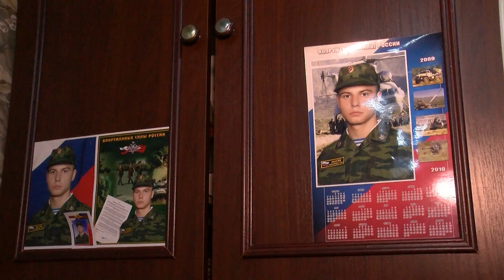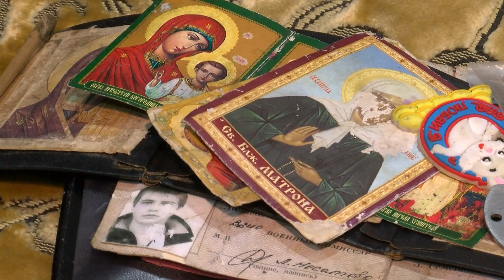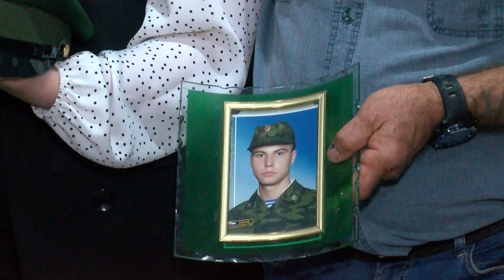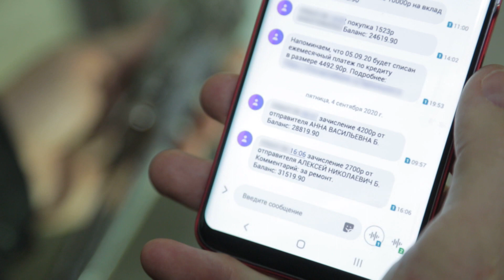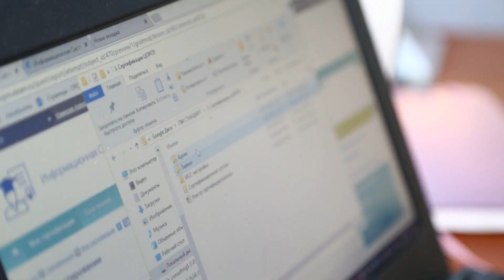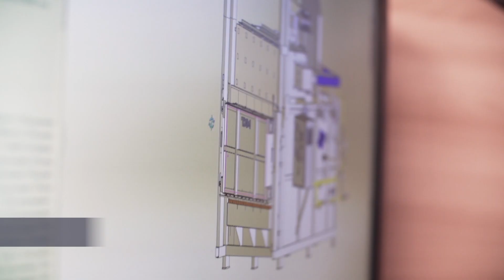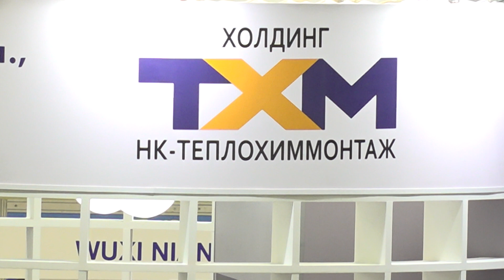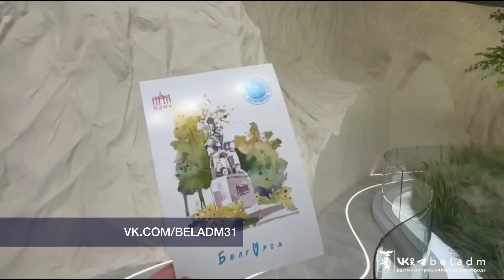«Такой день» Белгородские новости (14.11.2023)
Подготовка коммунальщиков к зиме; рост числа белгородцев, занятых в малом бизнесе; неделя Белгорода на выставке-форуме «Россия»; материал о герое нашего времени, Сергее Воробьёве из посёлка Волоконовка, который погиб в марте, выполняя боевую задачу в ходе спецоперации

Об этом и не только - в объективах наших съёмочных групп